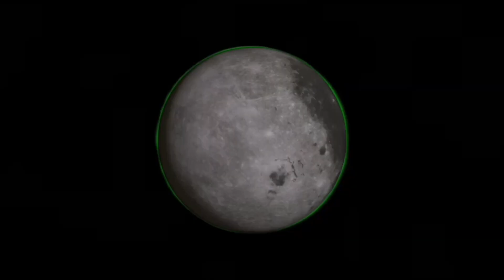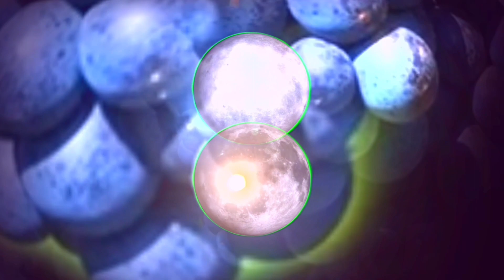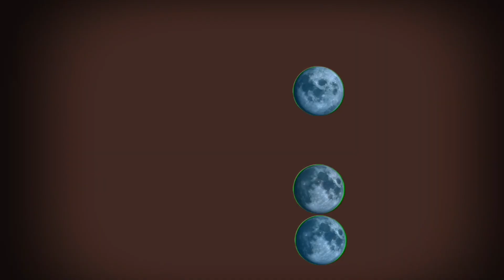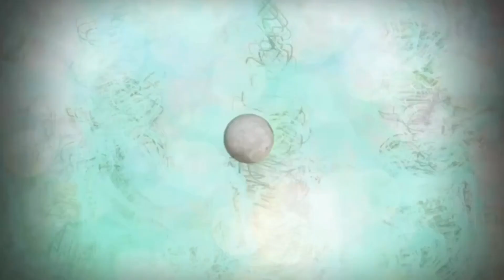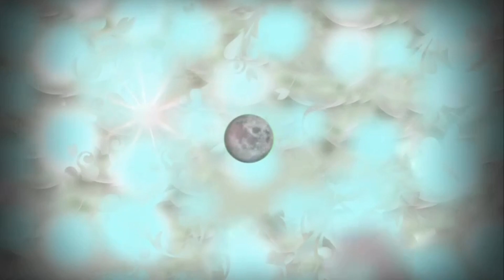Erin Parish - Contemporary Artist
LP version of videos without sound.